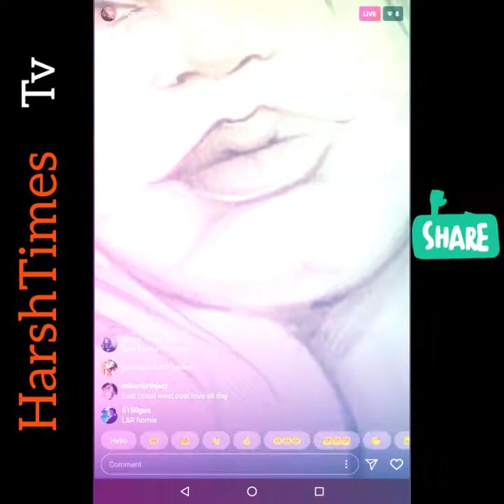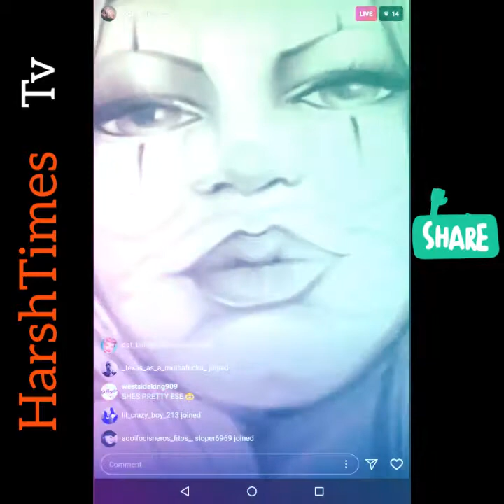Spanky Loco's Drawing Abilities. Nice!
Spanky Loco can draw, Rap and tattoo. This guy has talent and knows how to Hustle his talent.

Stay Chicano Rap Positive.